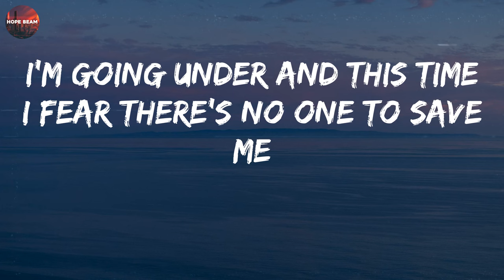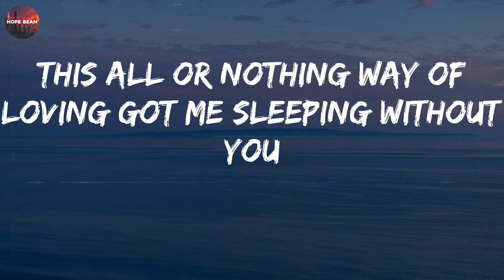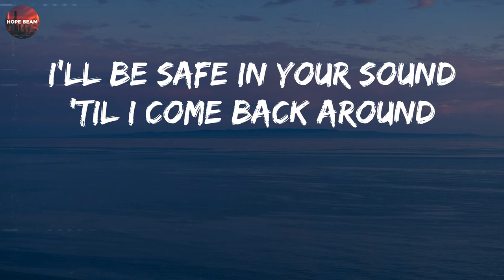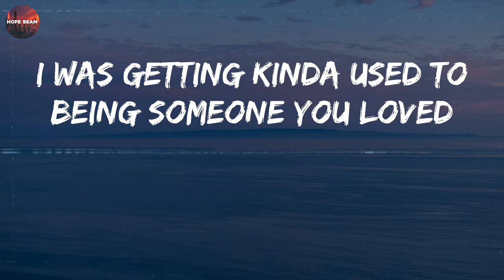Lewis Capaldi - Someone You Loved (Lyrics)